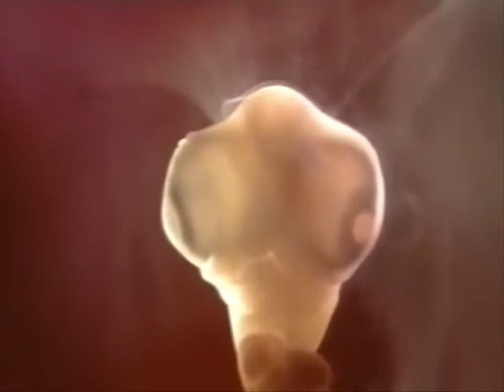Branqueas en pollos GM-N1Y-CMC-E-BP